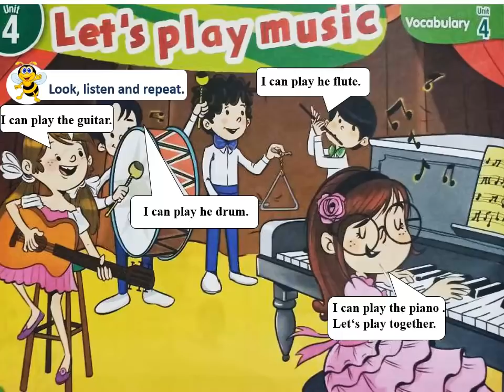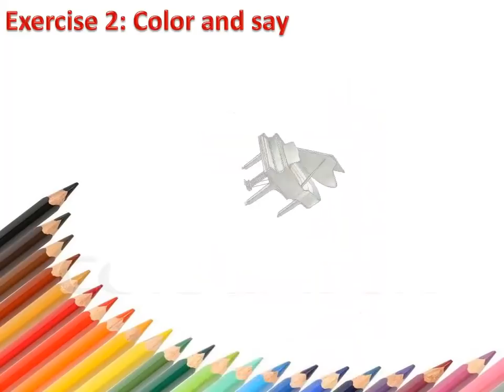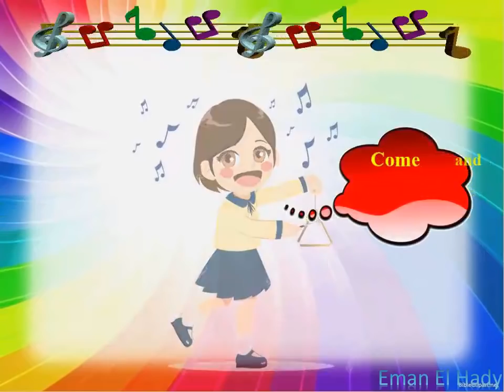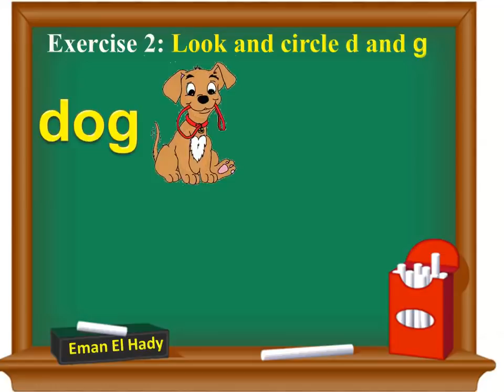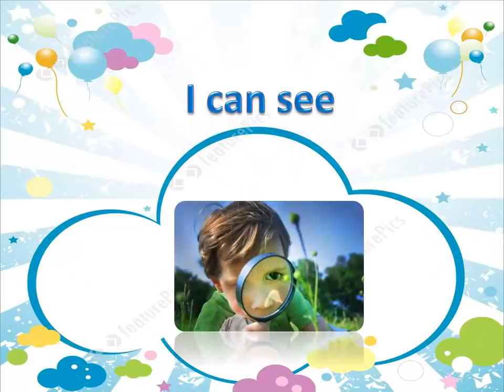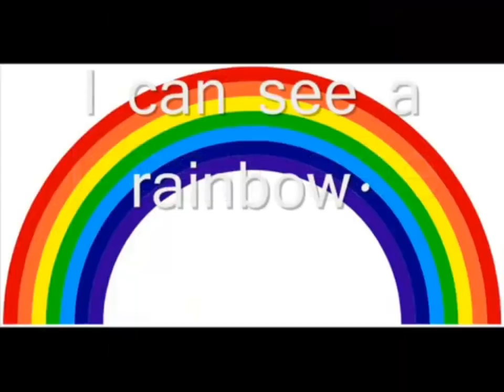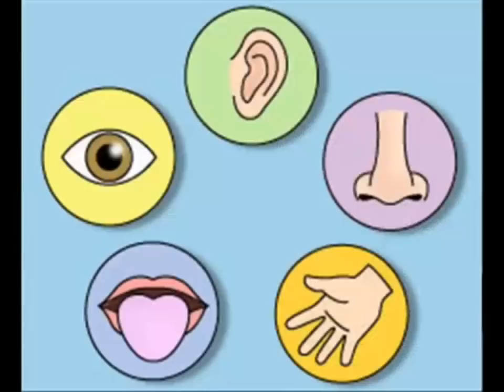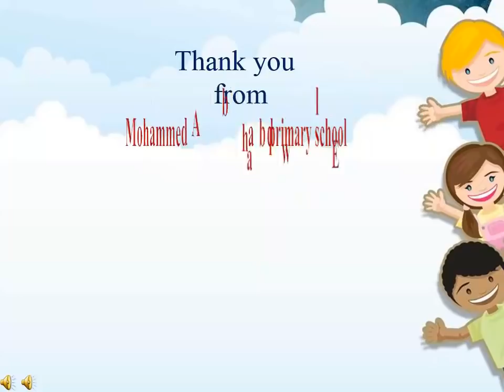الوحدة الرابعة Let's play music